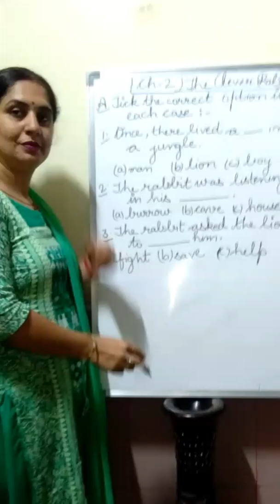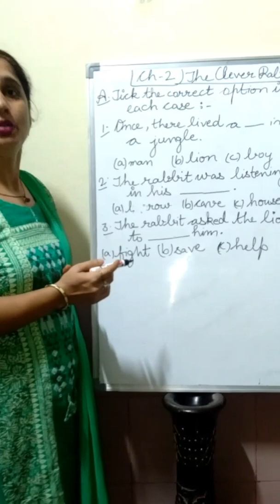Ex Ch-2 Eng Reader Revision Wednesday